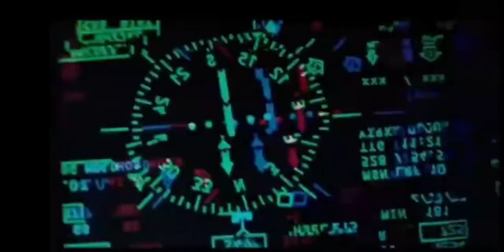Duniya ke 5 sabse bade & costly hadse/subscribe plz🙏❤️